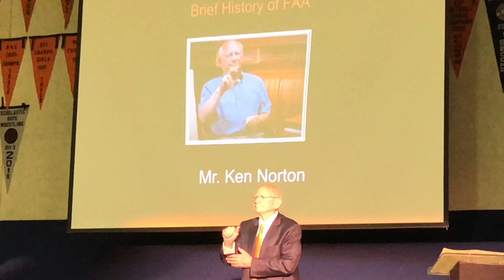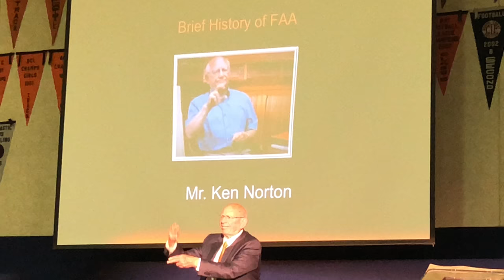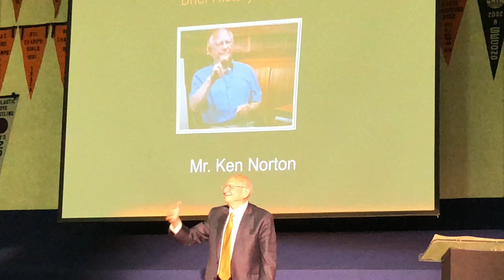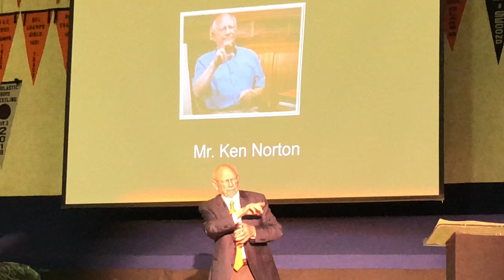How FAA establishment by Ken Norton